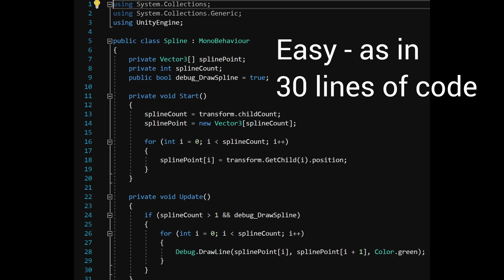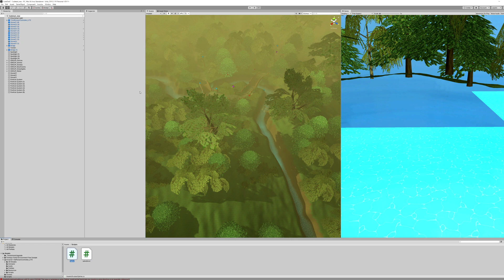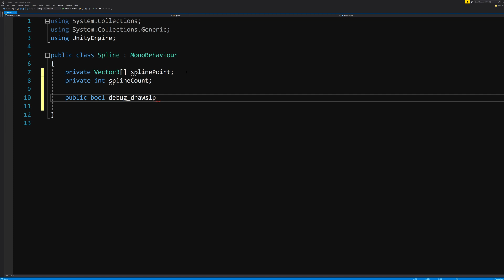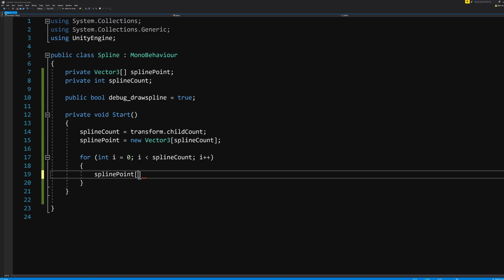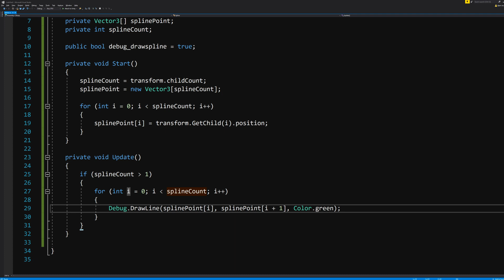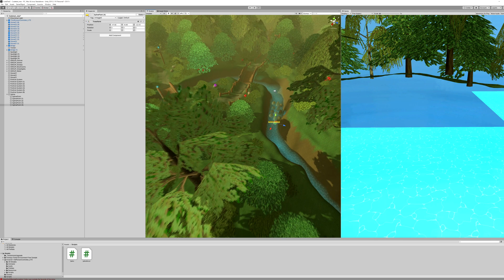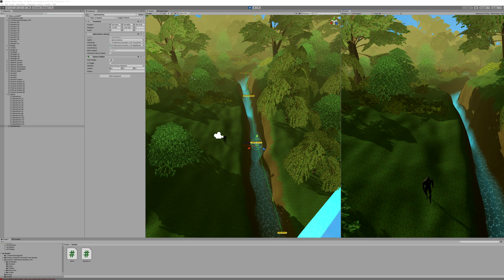How to create a spline in Unity.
I'm going to quickly demonstrate how to make a spline, we will be using it to attach an audio emitter to it and have it follow our player. In this first video, let's see how to even make the spline.

As always I'm trying to explain it as sound designer and non-coder friendly as possible.

Cujo Sound is a video game audio developing company run by Bjørn Jacobsen.
I have sound designed many video games and this channel is my attempt to create all the content that wasn't there when I started myself.

I discuss game audio development, implementation, asset creation, thoughts, ideas, opinions. Everything from home made simple recordings, over in-engine implementation to massive final productions of cinematics.

and support me if you like.

I also run an Instagram with lots of pictures and information to come on sound design and game audio

Help me feed my urge to learn and teach...

BTC: 3C4Fj1XLvYagFtRUiL88mBj8QzBnGvwuqe
ETH: 0x23Eb3DcFBdA73364cC3F4708EC86F2f9f9594c5F
LTC: LQYs1LzjNewR7cFXp5rf8jv4rUf1sALy7m
XRP: rhLqEKWgDC4o26UAoR6hoGQPCMehNGkyLW